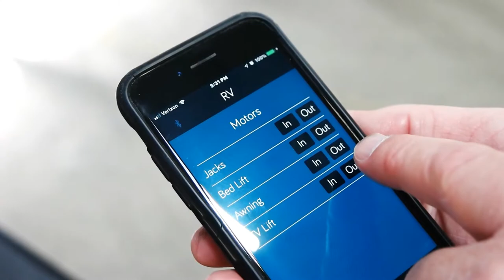Trail Wagon Awning Demo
Spring showers in your forecast? Trail Wagon has you covered with an electric awning that can be controlled with the touch of your smart phone. DriveChinook ChinookRV.com